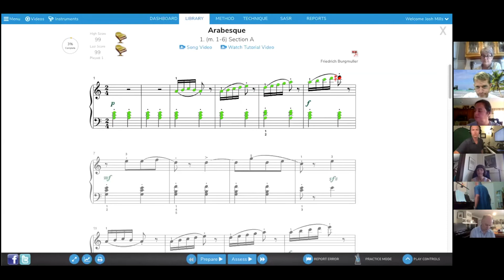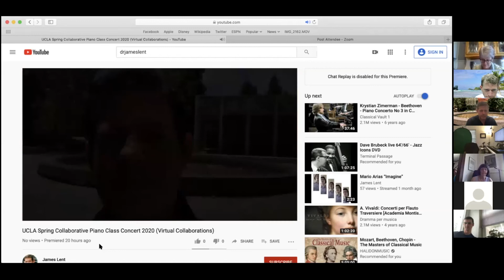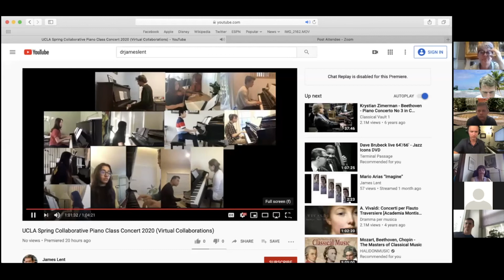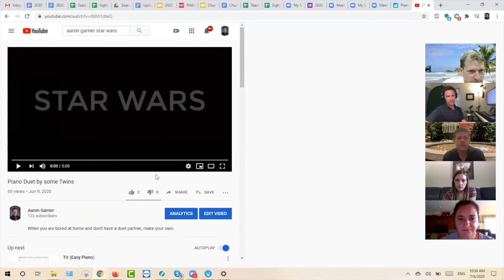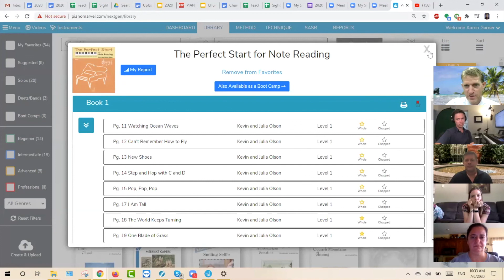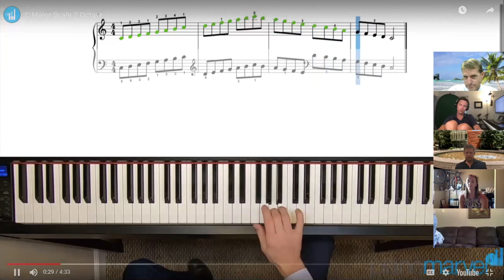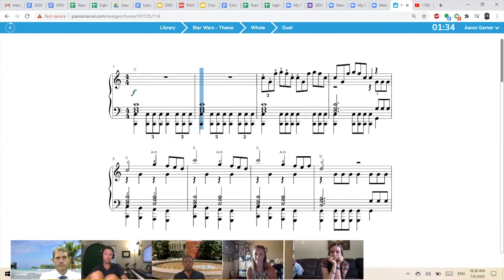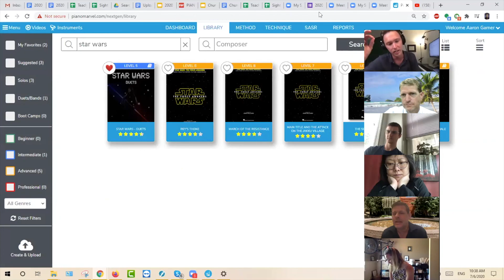Video Projects your Students Will Love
Get some insight into creating amazing video projects with no experience from professionals such as James Lent of UCLA Herb Alpert School of Music and Aaron Garner of Piano Marvel. It's easier and more important than you probably think!